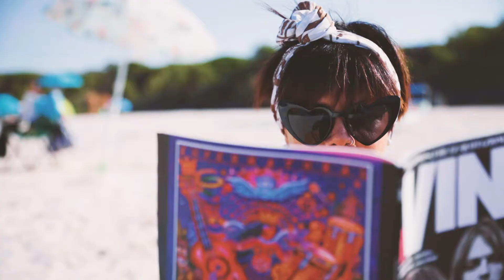The Beatersband - Don't Worry Baby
Don't Worry Baby is off The Beatersband's album "Vol Due".